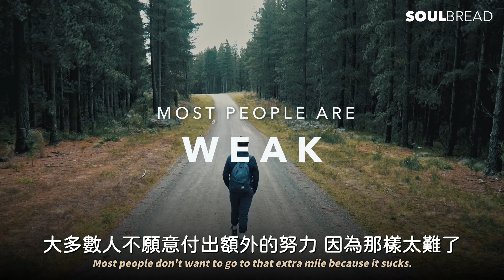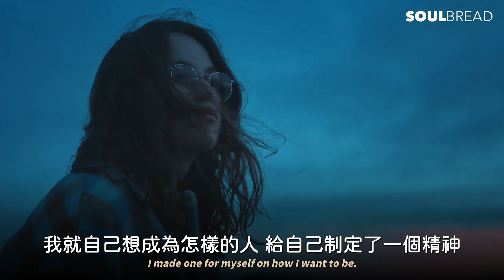如何每天早起？► 大衛·戈金斯教你如何每天早起 - David Goggins 大衛·戈金斯（中英字幕）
如何每天早起？大衛·戈金斯教你如何每天早起

標題：如何每天早起？► 大衛·戈金斯教你如何每天早起 - David Goggins 大衛·戈金斯（中英字幕）

Speaker: David Goggins 大衛·戈金斯

► 此本頻道所有影片皆以教育為主旨，我們希望更多的人能夠從中學習、獲得啟示並受益。
如果您認同我們的理念，歡迎分享這個影片。

- Soul Bread 心靈麵包

Special thanks to David Goggins for this inspiring speech

剪輯/翻譯/字幕：Soul Bread 心靈麵包
Music & Footage used in this video licensed to Soul Bread

► 更多心靈麵包的影片 👇👇

每天只需30秒 ► 億萬富翁的首要早晨習慣 - 掌握這個，你的人生將有所改變！- Mel Robbins 梅爾．羅賓斯（中英字幕）

如果你感覺生活沒有動力，什麽事都不想做... ► 請細心聆聽，你的行為將會100%改變 - Dr. Andrew Huberman 安德魯．胡伯曼博士（中英字幕）

► 想練習英文聽力？免費獲得兩本有聲書 👇👇